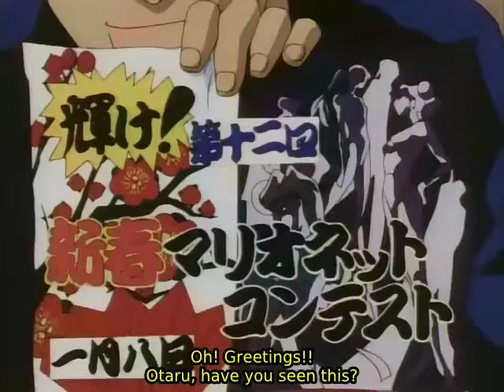Saber Marionette J 14